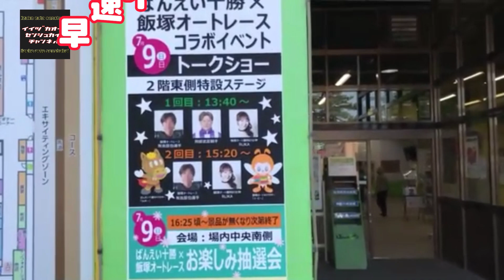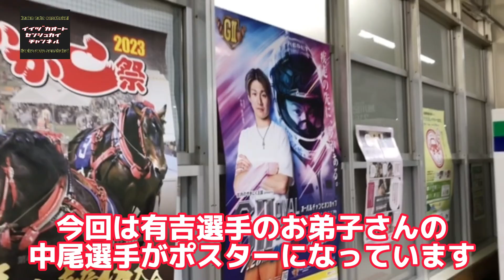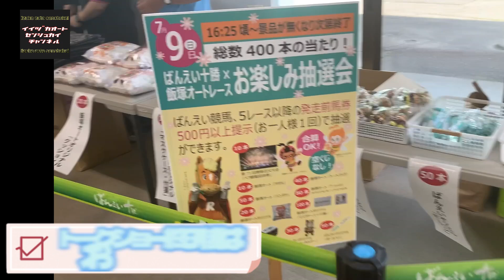ばんえい十勝×飯塚オート 『馬がソリをひいてレース！？』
ばんえい十勝×飯塚オート

有吉辰也選手と勝利の女神 RUKAがばんえい十勝様に登場！

様々なイベントに出演したおふたりに密着しました！
是非 最後までご視聴宜しくお願い致します！

帯広競馬場（ばんえい十勝）

〒080-0023 帯広市西13条南9丁目